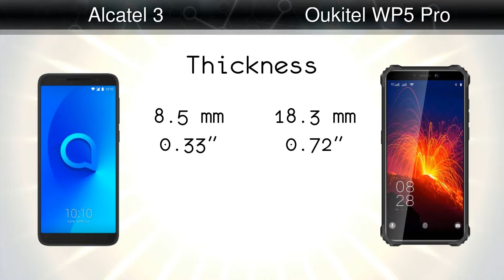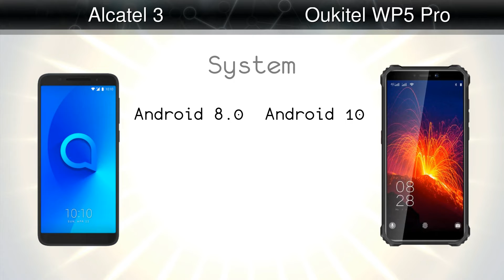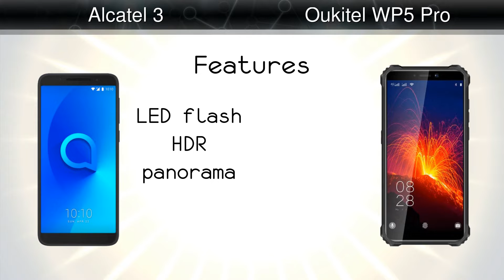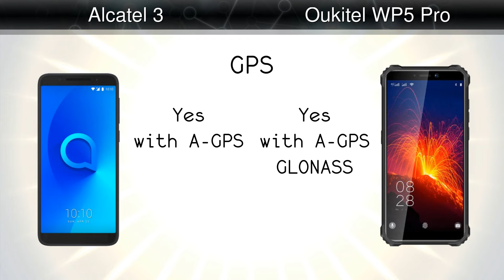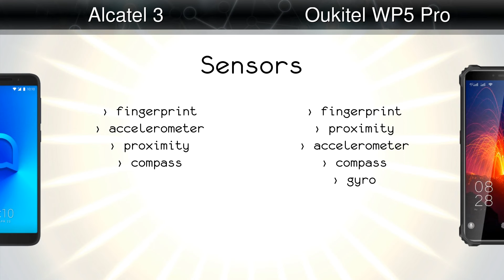Alcatel 3 vs Oukitel WP5 Pro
Comparison: Alcatel 3 vs Oukitel WP5 Pro